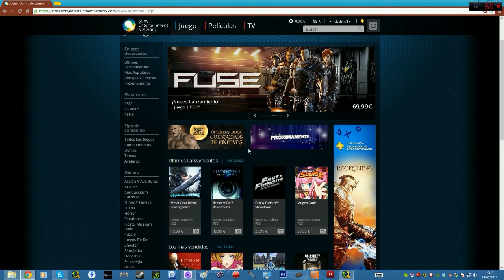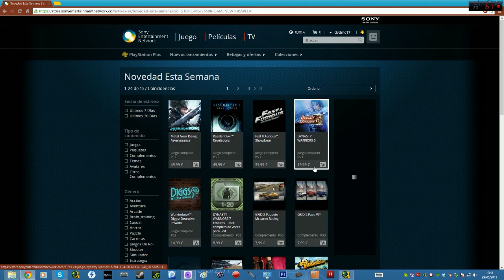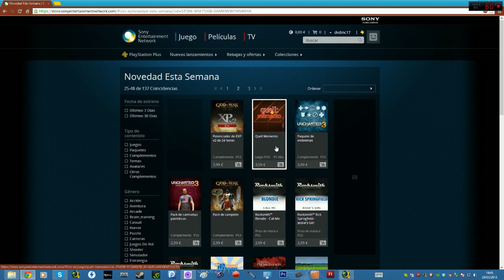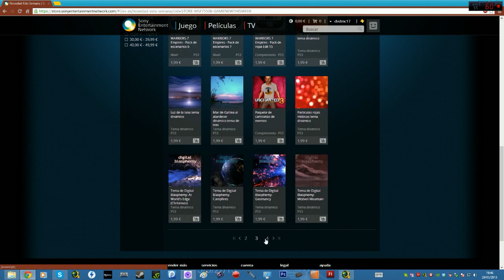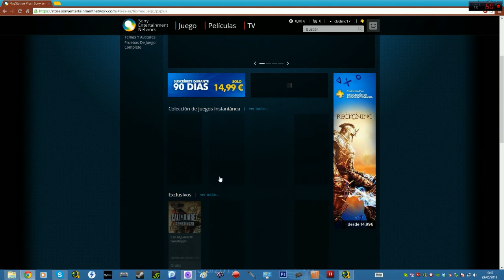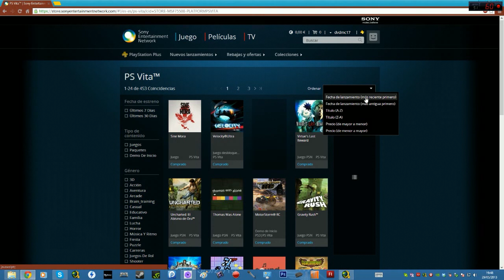Actualizacion PlayStaitonStore 29 de Mayo 2013 (PS3,PSVITA Y PSPLUS)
Hola buenas a todos aquí vengo una vez más con otra actualizacion de playstationstore.
Un saludo y recordad Like y Fav ayuda gracias.